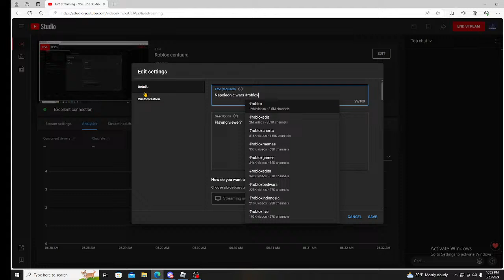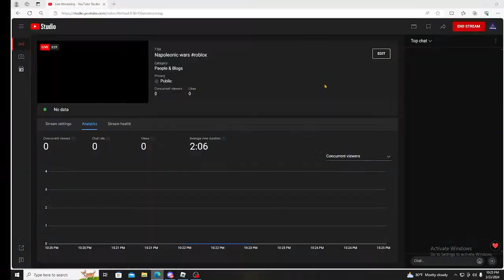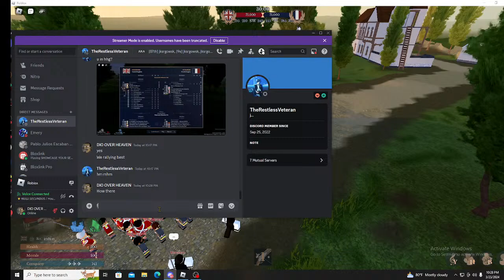Napoleonic wars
Playing viewer?